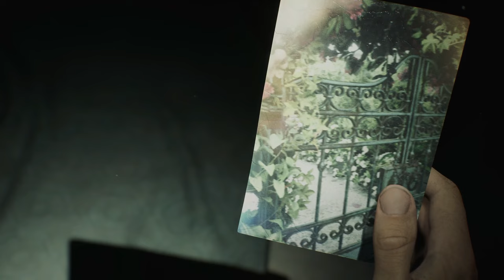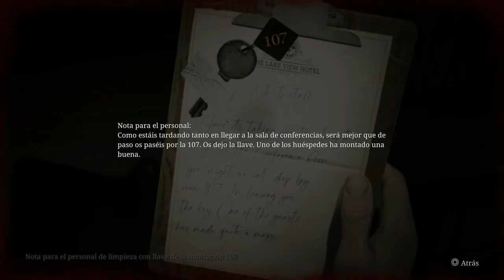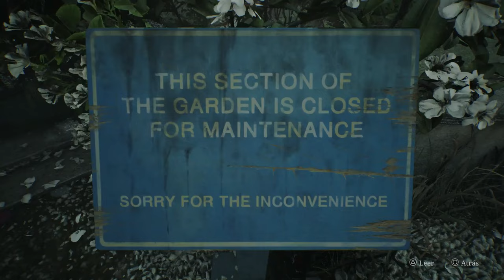Silent Hill 2 Remake “Modo Rendimiento” (Gameplay Español, Ps5) Capitulo 17 Hotel Lakeview -1-